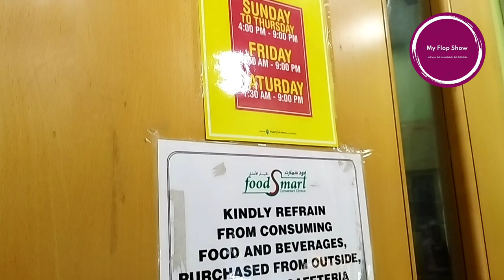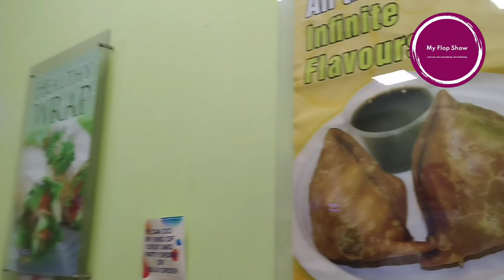CHURCH in DOHA | OUR LADY OF THE ROSARY | CATHOLIC CHURCH | QATAR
Music: Jesu, Joy Of Man's Desiring (Johann Sebastian Bach) (Full Orchestra) (3:40s)

History : There are 200,000 Catholics in Qatar, most of whom are expatriate workers from the Philippines, Lebanon, India, South America and the United Kingdom. Qatar forms part of the Apostolic Vicariate of Northern Arabia. Our Lady of the Rosary, the first Catholic church in Qatar, and also the first in an Arab Muslim emirate, was dedicated in the capital, Doha, on March 14, 2008. The church cost $15 million to build and received contributions from Catholics throughout the Arabian Peninsula. Previously, Catholics and other Christians were limited to informal group meetings in homes. There are two Eastern Catholic Churches, St. Mary’s Malankara Catholic Church and St. Thomas Syro-Malabar Church.

The Catholic Church of Our Lady of the Rosary (Arabic: كنيسة سيدة الوردية) is a Catholic church in Doha, Qatar. It is located, along with churches of other Christian denominations, at the Religious Complex in Abu Hamour. It is the first church built in the country since the Muslim conquests in the 7th century.

The church was constructed at a cost of around $20 million on land donated by the Emir of Qatar, Hamad bin Khalifa Al Thani. Due to the laws in Islamic Qatar, the church displays no Christian symbols like crosses, bells, or a steeple on its exterior.

The church was dedicated on 14 March 2008, by Cardinal Ivan Dias, prefect of the Congregation for the Evangelisation, in a ceremony attended by Qatari Deputy Prime Minister Abdullah Bin Hamad Al-Attiyah; Archbishop Mounged Al Hachem, the ambassador of the Holy See to the Gulf; Bishop Paul Hinder, Apostolic Vicariate of Arabia; Archbishop Giuseppe Andrea, former nuncio of the Holy See to the region; and several Qatari officials.

The church is part of the Apostolic Vicariate of Northern Arabia and serves around 200,000 Catholics in Qatar, most of them migrant workers from the Philippines, India, South America, Africa, Lebanon and Europe.